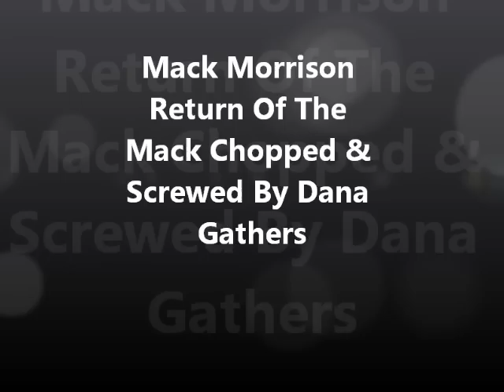Mack Morrison Return Of The Mack Chopped & Screwed By Dana Gathers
this one is for all my niggas who tried to be faithful but the bitch was about games now its back to be on that mack shit.